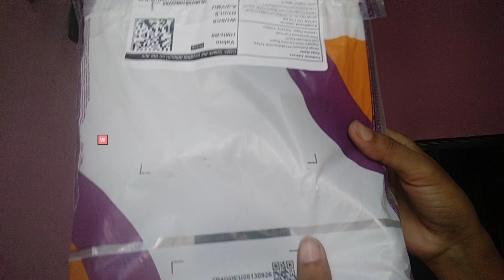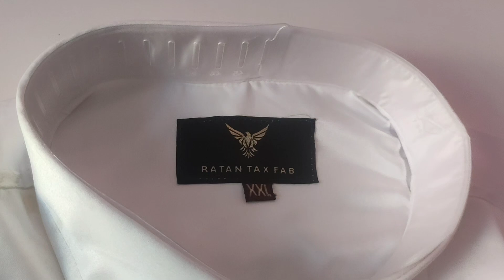Classic White, Silk Shine! Meesho Silk White Shirt Unboxing & Review.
Welcome to my unboxing and review of the Meesho Silk White Shirt! 🌟 In this video, I’ll give you a closer look at this classic, elegant white silk shirt from Meesho, perfect for elevating any wardrobe with its timeless style and silky shine.

Join me as I dive into:

Unboxing the shirt and sharing first impressions on fabric, color, and quality
Fit and Comfort insights to help you find your ideal size
Styling Tips for both casual and formal occasions
Quality vs. Price – is it worth the buy?

Whether you're considering adding a silk piece to your collection or just curious about Meesho's latest finds, this review has you covered.

Check out other meesho shirts videos here